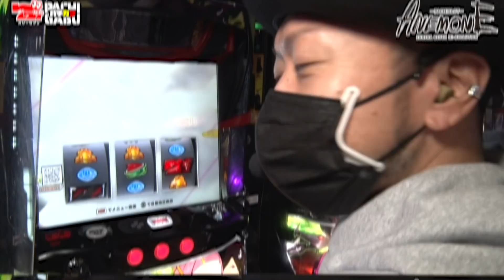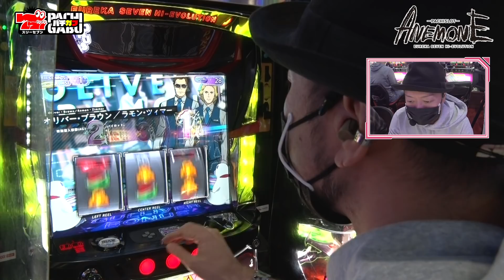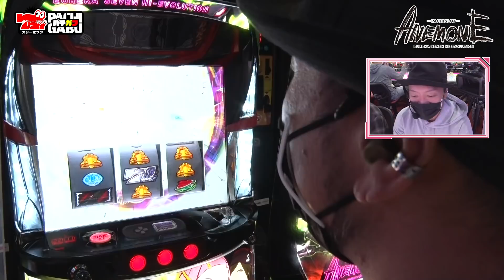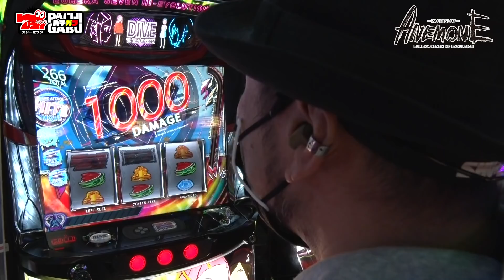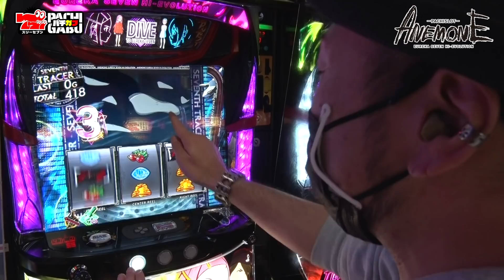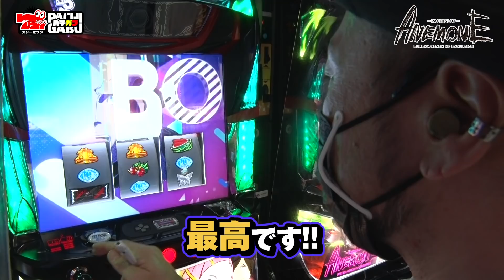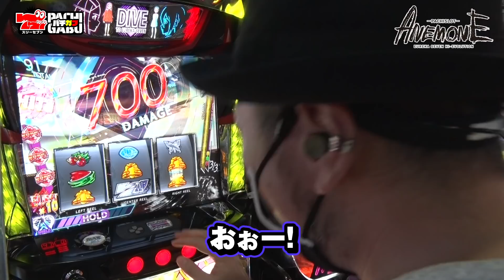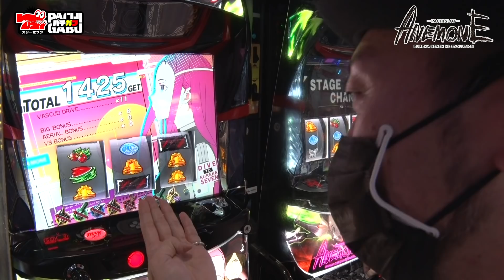【パチスロアネモネ】勝ち方見せます！導入日に最速新台ホール実戦！[嵐] [パチスロ] [スロット]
11/8(月)導入の最新台「パチスロANEMONE 交響詩篇エウレカセブン HI-EVOLUTION 」を導入日に必勝本の嵐さんがホール最速実戦！
パチスロアネモネの魅力を全力で解説！自力でカチトレ！勝ち方見せます！初打ちの方も実戦済みの方も是非、ご覧ください！

★Twitterにてキャンペーン“パチスロアネモネチャレンジ”開催中！★
アネモネに関する画像や動画をツイートして豪華景品をGETしよう！

▼パチスロANEMONE 交響詩篇エウレカセブン HI-EVOLUTION機種情報

▼777パチガブアプリのDLはこちら！

パチスロANEMONE 交響詩篇エウレカセブン HI-EVOLUTION

■777パチガブチャンネルの動画はコチラをチェック